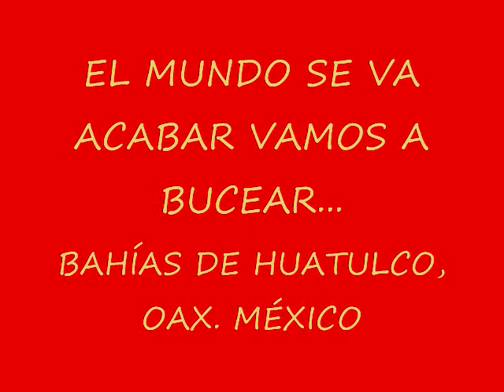Scuba Diving in Huatulco.wmv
Buceo en Huatulco, Mayo del 2012